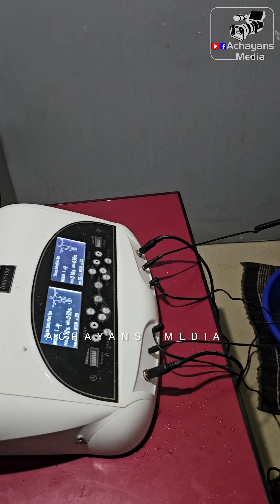വെരിക്കോസിനും നടുവേദനയ്ക്കും ശ്വാശ്വത പരിഹാരം